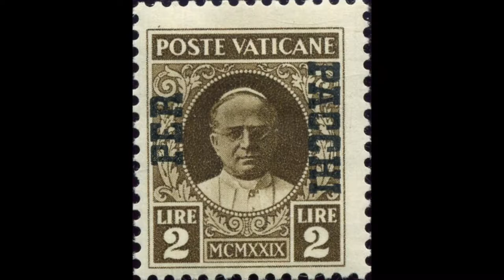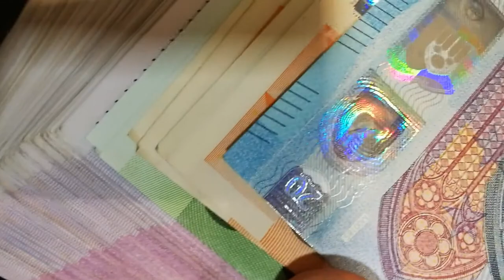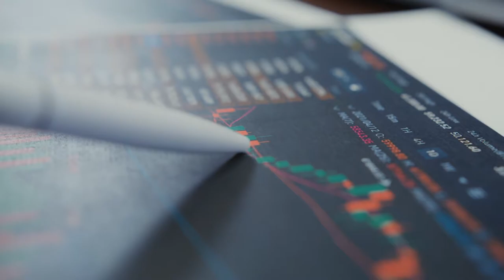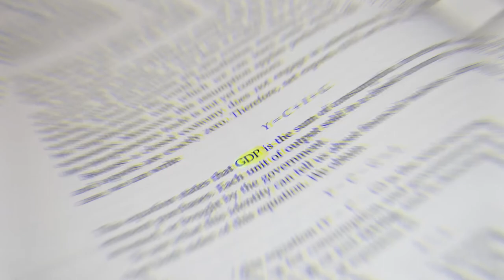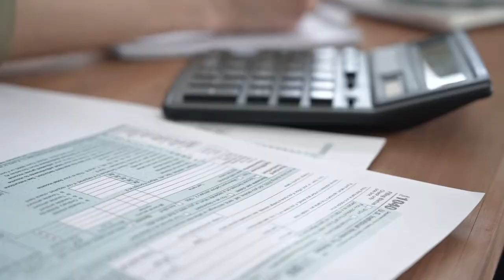5 SMALLEST COUNTRIES IN EUROPE | TopEurope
Hope you have enjoyed this video of 5 SMALLEST COUNTRIES IN EUROPE | TopEurope.

In todays video we are covering an interesting topic...and that is 5 smallest countries in Europe, there is a few that you probably don't know about. So stick with us through this list of 5 smallest countries in  Europe. But before we jump in to the video please show us your support by subscribing to our channel and liking or unliking our video so we know what you really love to watch!

1. Vatican City-0,44km2
To many people the Vatican City is well known, many people think it is just a city located within Rome,Italy. But it is actually a state and in fact the smallest independent state in the world with population of 800 people and an area of 0,44 square kilometers. Vatican is ruled by a pope, both politically and religiously. It is surrounded by a mighty medival wall and within that wall the Vatican has it's own post office, radio station, newspaper, pharmacy, train station, very big museum and the biggest Chatoic Church in the world. Vatican Museum is home to about 70,000 pieces of the most famous art and sculptures in the world. There is also 7 churches and although there is 800 people that are living in the city, there is also another 1900 people who work within the city and are working as a Vatican congregations, pontifical councils, dicasteries, nunciatures, clercs and so on. The economy of Vatican City is quite unique because most of the money comes from faithful people who donate money to the church and by the sale of souvenirs and postage stamps,  sales of publications and fees for admission to museums.

2. Monaco-1,95km2
A popular tourist destination and place for the rich is located on the French Riviera in Western Europe.It is bordered by Mediterranean Sea to the south and France to the East, West and North. State is governed under a form of constitutional monarchy, with Prince Albert II as head of state. There is living 39,500 people on an area of 2.1 square kilometers, that makes Monaco the most densely-populated sovereign state in the world. Monaco is widely recognised for being one of the most expensive and wealthiest places in the world. State has no income taxes and business taxes are very low, it really is a tax haven,... that is also a reason why over 30% of population are millionaires. In recent years it became a major banking centre, but it wasn't always a recreation place for the rich or a popular tourist destination, it all started with the opening of the state's first casino the Monte Carlo Casino and railway connection to Paris in late 19th century. From 1929 Monaco annually hosts street circuit motor race Monaco Grand Prix, which is considered to be one of the most important and prestigious automobile races in the world. ("an exceptional location of glamour and prestige"). And as a curiosity, Monaco has the shortest coastline in the world, 3.83 kilometers long.

3. San Marino-61km2
Third smallest country is just like Vatican City, enclaved by Italy. It is located in northeastern side of the Apennine Mountains, covers an area of 61 square kilometers and there is living 34,000 people. Unlike Vatican and Monaco, san Marino has few smallest settlements and a capital named City of San Marino located atop of the mount Titan which is also highest peak in San Marino standing 739 meters above sea level. Mount Titan has three peaks and all three have their own tower: The Guaita which is the oldest and most famous, The Cesta this one is located on the highest peak on the mount and The Montale which unlike other two isn't open to public. Its democratically elected legislature, the Grand and General Council, must elect two Heads of State every six months. They are known as  Captains Regent and are heads of the state for just six months no les or more. The country's economy is mainly based on tourism, finance, industry and services. GDP per capita is comparable to the most developed European regions and that makes  San Marino one of the whealthiest countries in the world. San Marino also claims to being the oldest constitutional republic and  the oldest extant sovereign state.